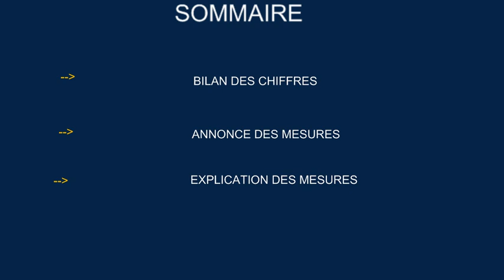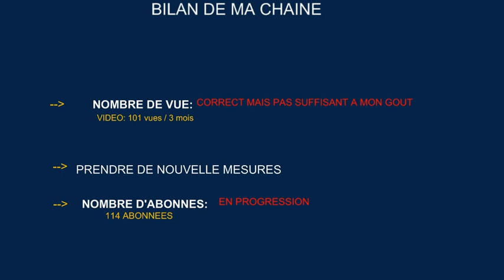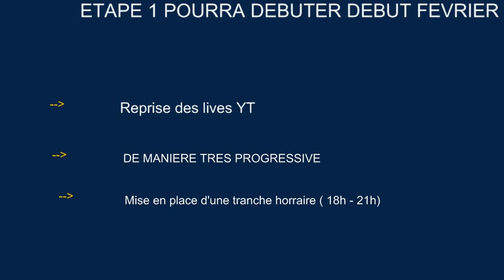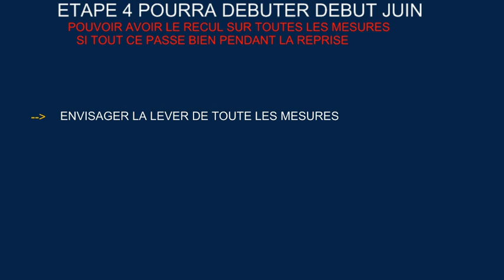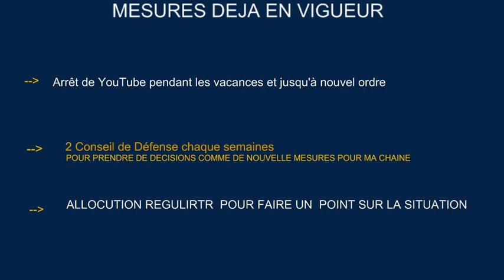Adresse aux Fans YouTube ( ALLOCUTION)- 2 Janvier 2022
Adresse aux fans YouTube